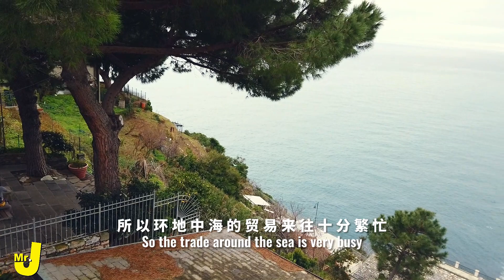【Mr.J】中英 | 5 VILLAGES built on the cliffs - Cinque Terre.What did I talk about with the local uncle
来到意大利建在悬崖边的五渔村，与当地大叔到底聊了什么…